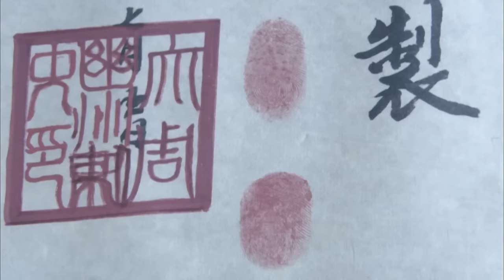【古装電影】一個小縣令竟然貪污數萬白銀！ 狄仁傑抽絲剝繭，找出幕後黑手#kungfu ⚔️功夫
剧名：神探狄仁杰